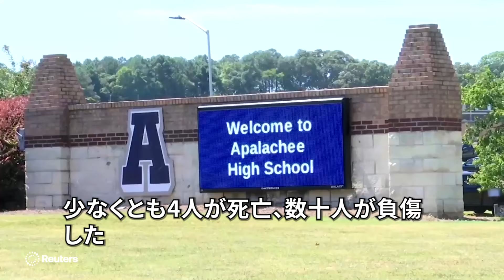容疑者は14歳の生徒 米南部ジョージア州の高校で銃乱射事件、4人死亡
米南部ジョージア州ウインダーのアパラチー高校で９月４日、銃撃事件が発生し、少なくとも４人が死亡、数十人が負傷した。郡保安官事務所は声明で、この学校の１４歳の生徒１人が容疑者として拘束されたと発表した。犠牲者のうち２人は学生で、２人は教員だという。